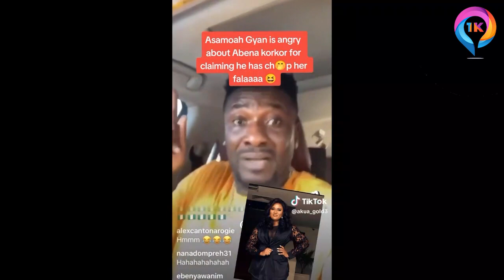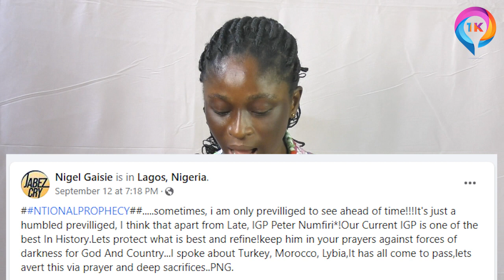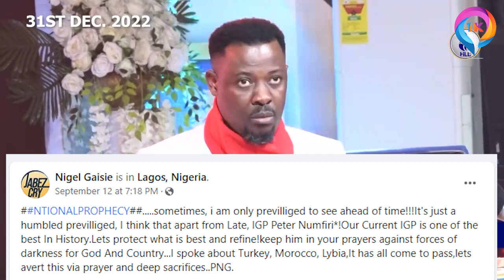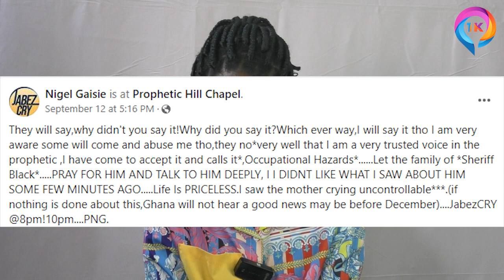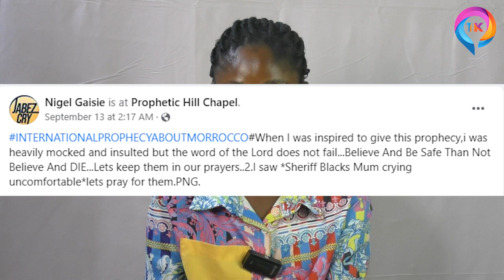Nigel Gaise in trouble abt IGP Dampare Prophecy he made 2022+ Asamoah c@ll Abena Kokor Mad Celebrity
For Latest News, Trending News, Celebrity Gossips & Exclusive Interview dont go Further , watch 1K TV for great contents